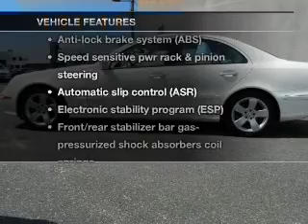2004 Mercedes-Benz E-Class - W Atlantic City NJ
Year: 2004
Make: Mercedes-Benz
Model: E-Class
Trim: E320 Sedan 4D
Engine: 6 cylinder 3.2 Liter
Transmission:
Color: White
Mileage: 82552
Address:
7018 Black Horse Pike